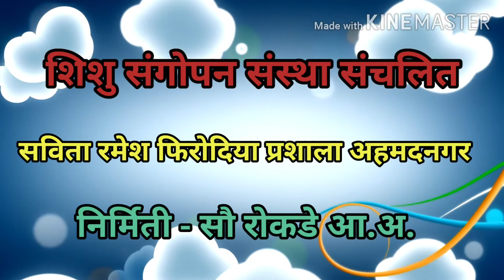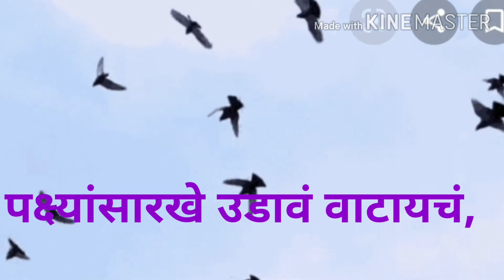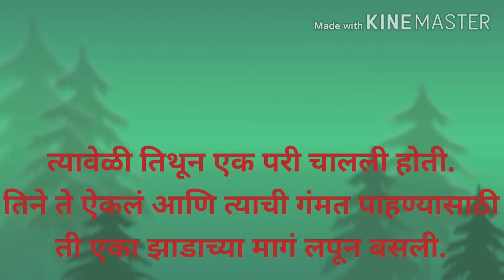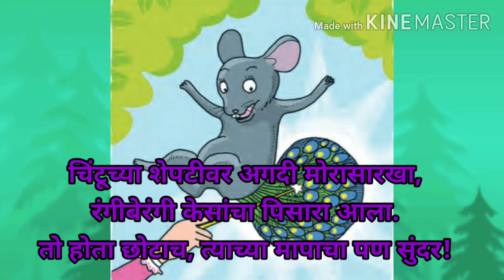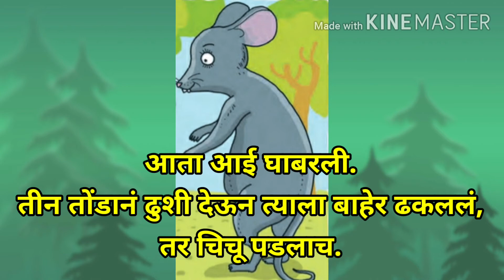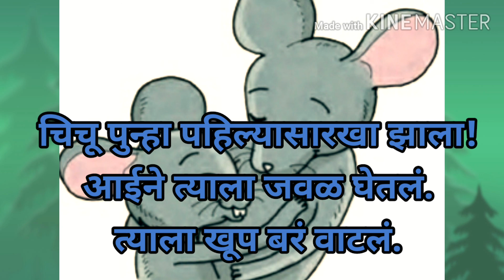2 मराठी २८ मोरपिसारा savita ramesh phirodia prashala, Ahmednagar